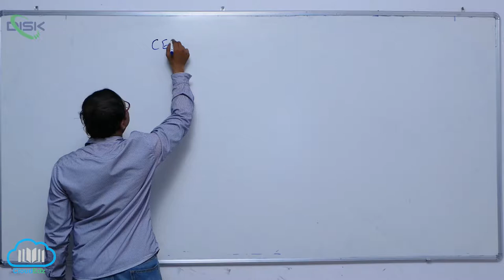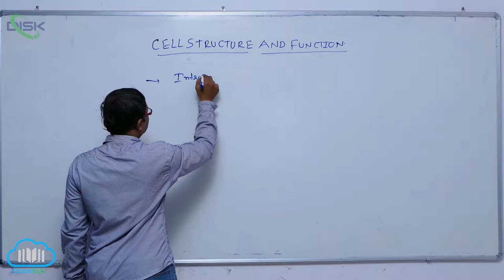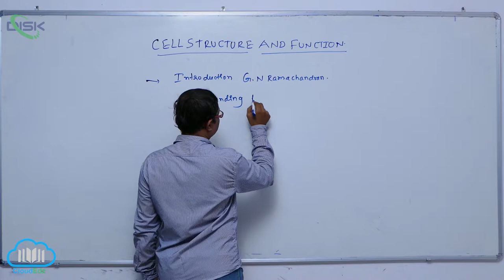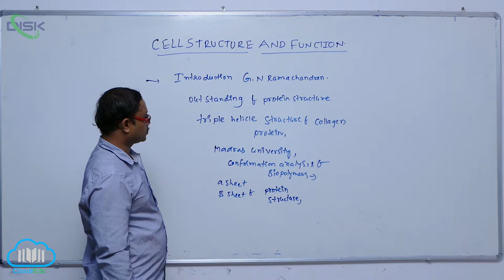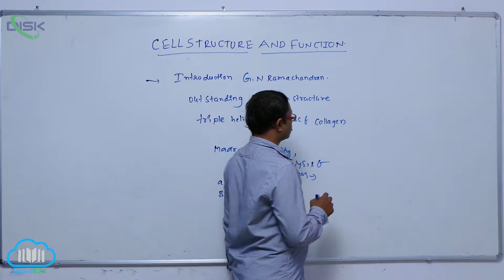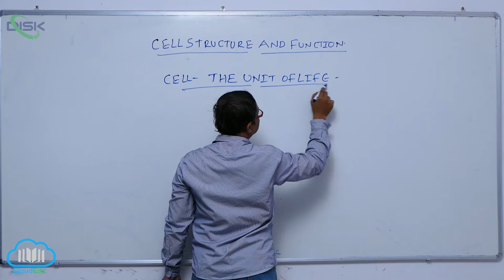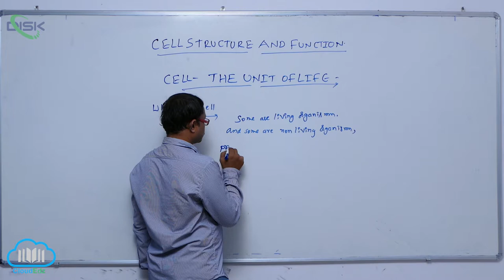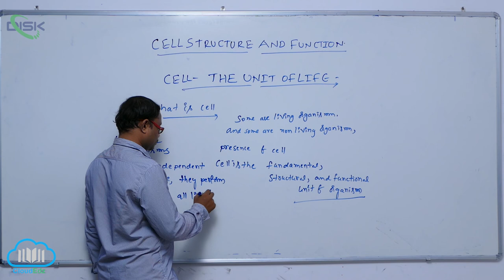WHAT IS A CELL AND CELL THEORY || cell str || Disk Telangana